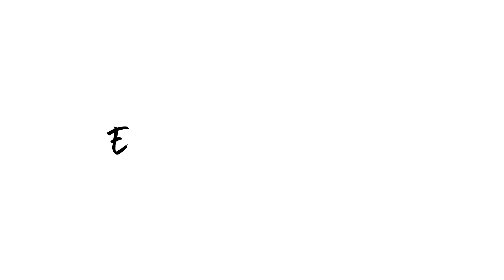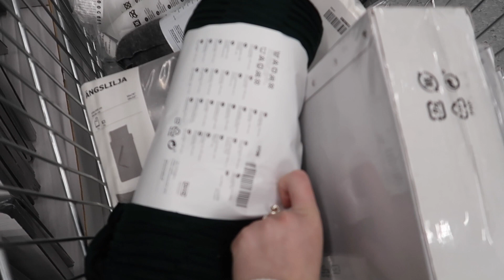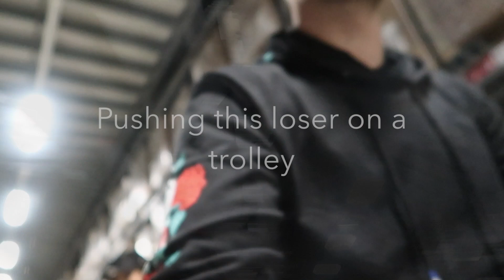Shopping in Ikea! | VLOG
So I am decorating two bedrooms in Roberts house and I have decided to film the process so why not start off with a little Ikea vlog on the few bits I bought! I will show everything in the rooms and tell you pricing as I go. If you want to see these two rooms come together then keep an eye out for more videos coming soon!